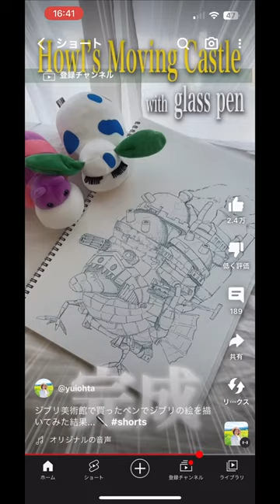ジブリ美術館で買ったペンでジブリの絵を描いてみた✒️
【ご報告】ジブリ大好き太田唯、夢が一つ叶いました...！ with JTB

・太田唯　-Birthday Event 2023-
9/23(土)14:00〜 秋葉原ハンドレッドスクエア

ぜひ遊びにきていただけたら嬉しいです٩(*˘ ³˘)۶